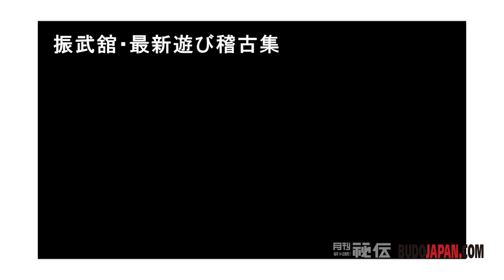黒田鉄山【武術稽古の精髄】武術的”速さ”の身につけ方 Bujutsu training to master the correct body operation by Tetsuzan Kuroda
DVD◎【武術稽古の精髄】武術的”速さ”の身につけ方

抜く手を見せない抜刀で観る人を魅了し続ける
神速の古武術家・黒田鉄山第十五代振武舘宗家。

その驚異的な動きを語る上で欠かせない言葉が

・蹴る動きをしない（無足之法）
・日常の動作を使わない（力の絶対否定）
・捻らない、手・足を使わない（順体法）

など、現代的口伝といえる黒田理論。

そして、この理論を体現するための訓練が
振武舘で行われる「遊び稽古」の数々です。

遊び稽古とは古武術の要点を抽出して
重点的に研鑽していく振武舘独自の稽古法のこと。

・柔術
・武器術（棒、実手、剣術）
・居合術

など、各種の武術がもつ「本質」を効果的に学び
「相手にぶつからない速さ」を磨いていきます。

・古武術とは、どのようなものか知りたい
・筋力・体格とは異なる体の使い方を学びたい
・繊細な創意工夫による体の可能性を探求したい

と思っている方に、ぜひ一度は観ていただきたいDVDです。

[BUDOJAPAN.com]

In BUDOJPAN.com, overseas fans can get to know this information of Japanese martial arts and Japanese culture. On our website, you can read many articles and watch videos for free.
And on WEB HIDEN.jp,“Monthly HIDEN Magazine” official website, you can see many articles,pictures, videos on this site that are not fully featured on budojapan.com yet.

WEB HIDEN.jp is translated by Google(English, French, German, Spanish, Russian, Chinese)